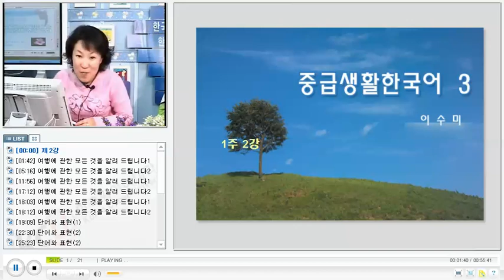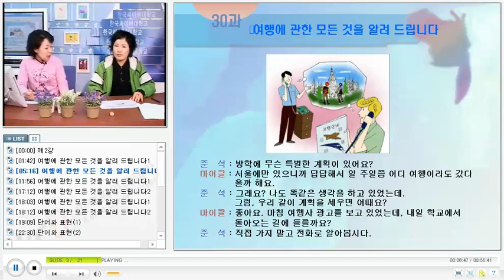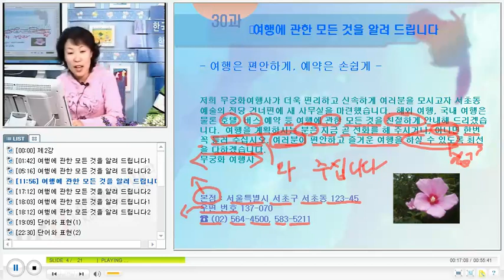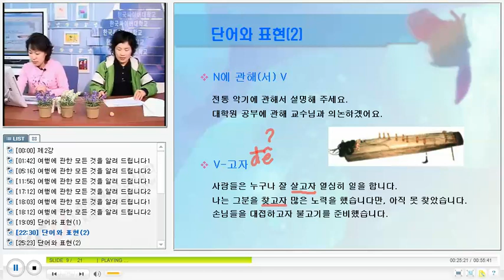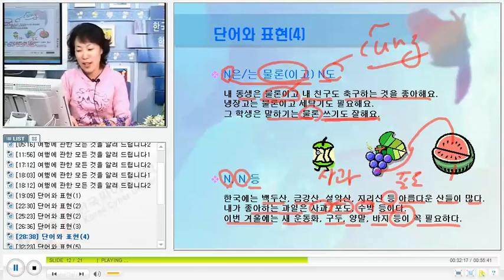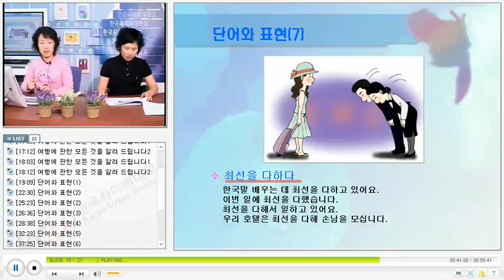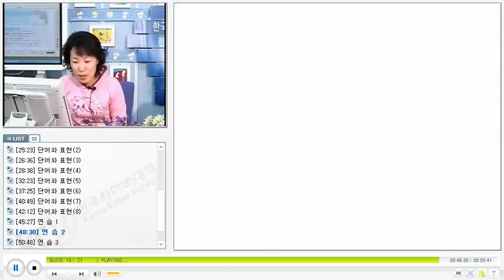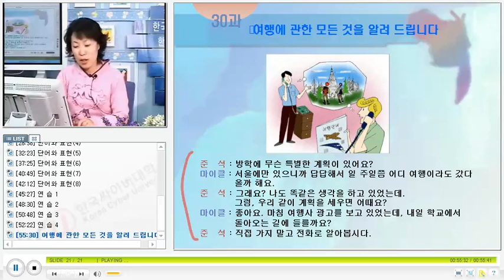베트남 한국어 회화 KCV Practical Korean Conversation for Vietnamese 2302